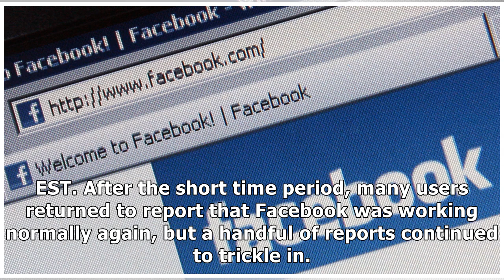Facebook went down for more than 13,000 users on Wednesday afternoon